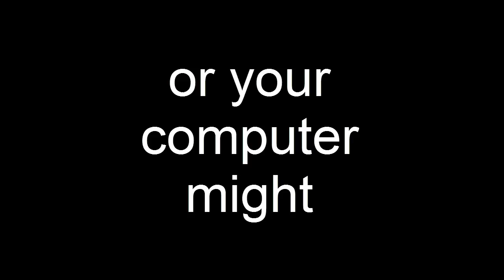London PHP Developer - Professional PHP Programming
Searching for London PHP Developer ?

PHP is an open-source, general-purpose scripting language that is particularly suited for Web Development & can be written in HTML. PHP is a strong Server-Side language & has become very popular due to its high demand for its varied usability on web development area.

A professional PHP development company gets numerous clients from varied different industries, as PHP development is usually used as an alternative of ASP.NET programming & Cold Fusion Development. The other supported technologies in which a highly professional PHP developer programmer should be knowledgeable are PHP, MySQL, JavaScript, VB Script, XML, etc. All these are extremely important for the proper execution of PHP Functions.

The benefits you can get once you hire PHP developer programmer for PHP development can be seen as mentioned below:

For PHP development, you need to watch out for highly professional & experienced PHP developer programmer, as it needs effective implementation & skills. When you hire PHP developer programmer, it reduces the IT costs, with which there is higher scope of business development

The high-performance data warehouse applications in PHP & MySQL improve the organizational profitability with the latest updates in the business trends once you hire PHP developer programmer for PHP development.

The operational costs are minimized with the creation of the automated application development systems which would improve the manual processes of its users when you hire PHP developer programmer for PHP development.

There is broader technical platform support of PHP development, which you can take advantage of when you hire PHP developer programmer for the PHP development.

With these benefits, it becomes more enticing to hire the PHP developer programmer for PHP. When you hire PHP developer programmer for PHP development with the help of outsourcing is more beneficial than when you hire PHP developer programmer locally for PHP development, as the cost involved in the outsourcing procedure is much more lower & cost-effective method of hiring the expert technicians. Also, it is important to be careful when you hire PHP developer programmer for PHP development, as they need a combination of perfect skills & knowledge.

When you hire PHP developer programmer for PHP development, high experience and expertise in the below mentioned fields is a must:

Website Integration, maintenance & enhancement

Development of Customized eCommerce

Social Network Applications

Multimedia Applications

Content Management System Development & Integration

It is thus very important and advantageous to hire PHP developer programmer for the PHP development of your business. There are many companies that give you the option wherein you can hire PHP developer programmer for PHP development with the best experienced and expertised PHP developer programmer for PHP development services suitable with the requirements of your business. The PHP developer programmer for PHP development services is available online so that the clients can interact with them while their projects are under construction with the developer programmer & instant communication takes place.

Thus, with the definite benefits that you can get once you hire PHP developer programmer for PHP development, it becomes more beneficial and motivational condition, wherein the business development becomes more obvious and better with the time frame.

Know more about how to hire PHP developer programmer for PHP development for your business at affordable prices now!